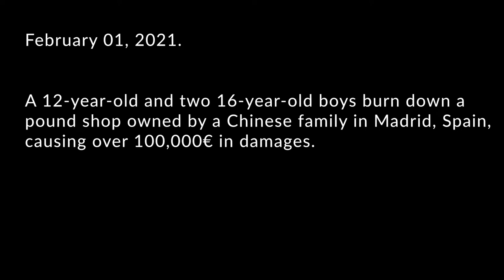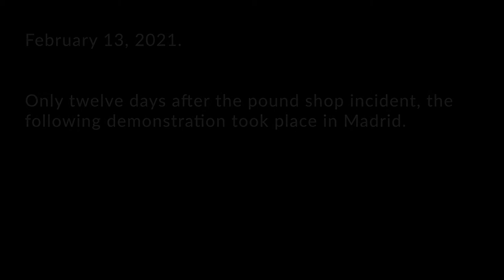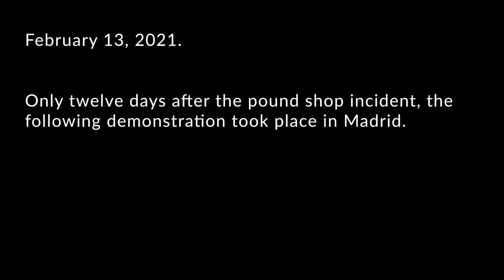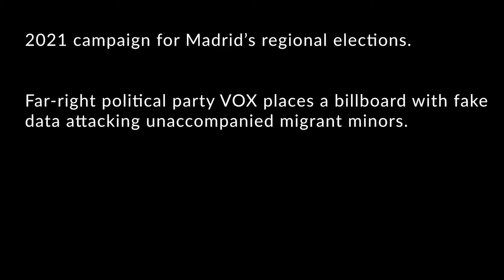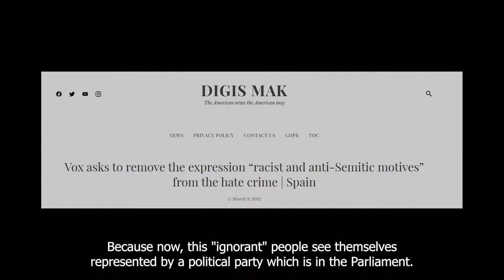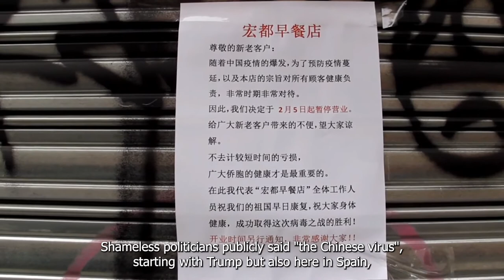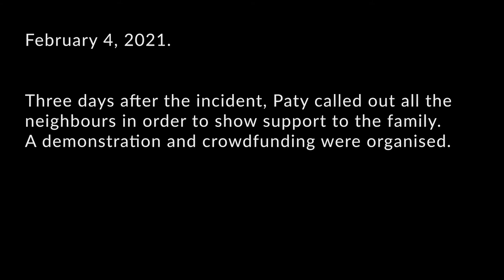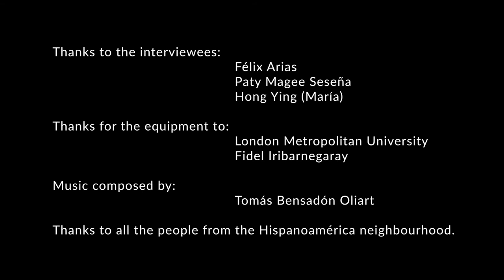A GREATER FIRE - Documentary by Miguel Bensadón Oliart